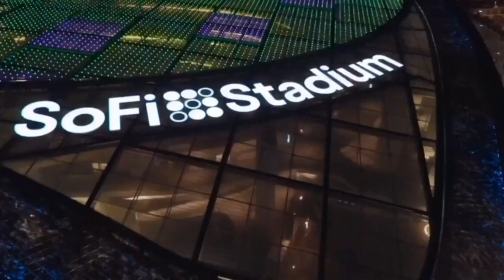NIL Top Earners For USC And UCLA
With the new NIL rule allowing Collegiate Athletes to earn a profit off of their name, image, and likeness, Ryan Dyrud and The Coach take a look back at some USC and UCLA football players that would have earned the most money had they been allowed to.